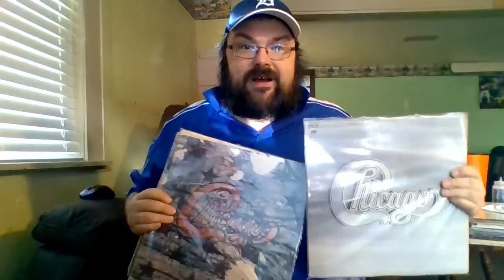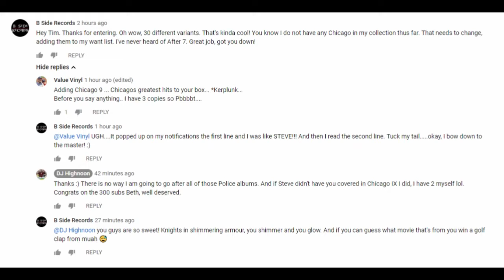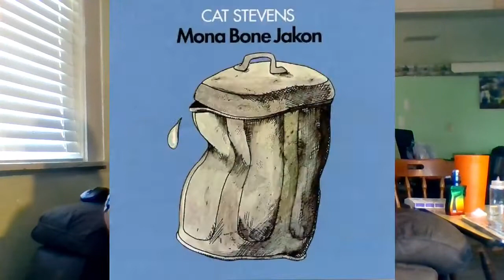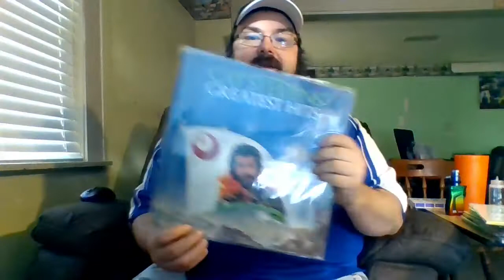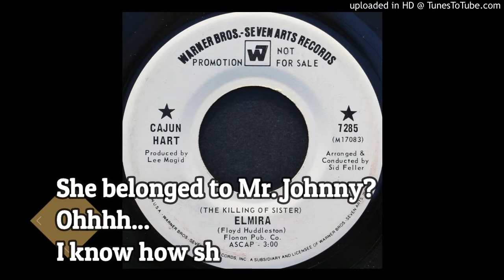Entry For B-Side's 237 -300 Subscriber Contest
...Can I actually win? You can win if you don't play!